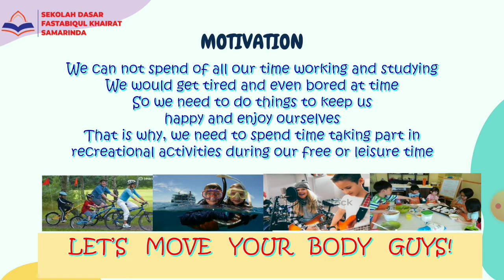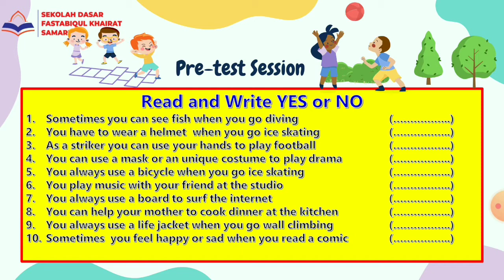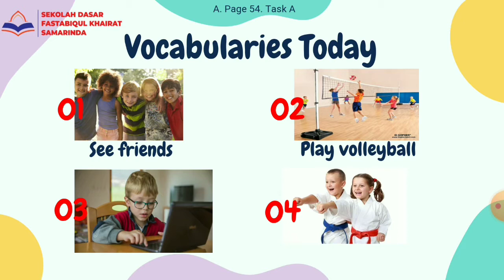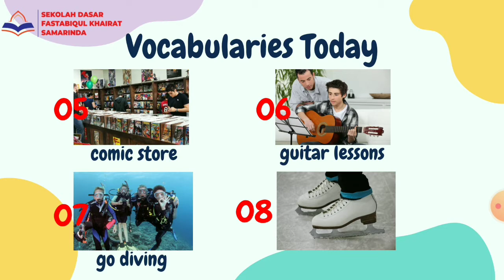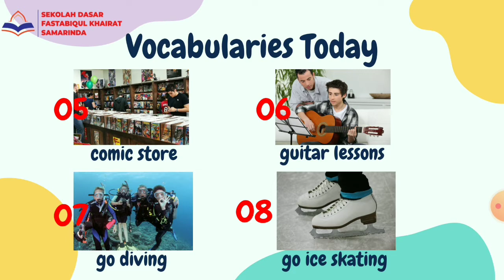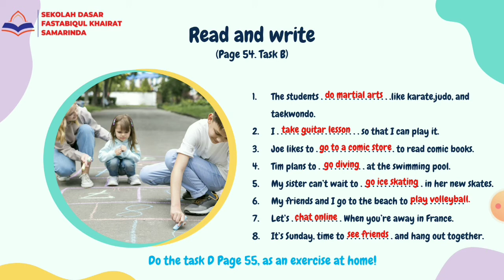English Grade 5 - Unit 7. My Free Time Activities